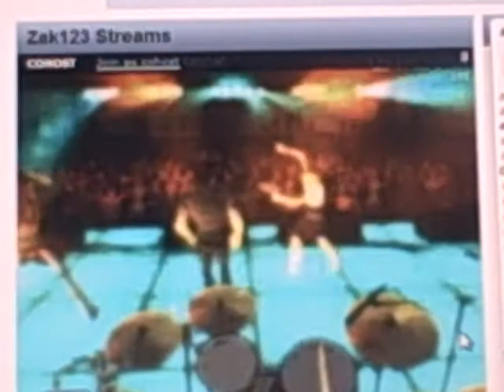Gearsofwarcrazy Tom Sawyer RB2 Drums Expert 99% GS Stream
this is gearsofwarcrazy or zak123 playing not ME!